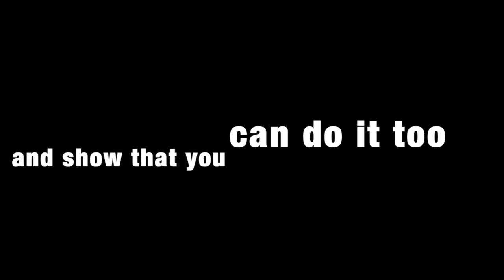Welcome to Olivegrey Avenue!